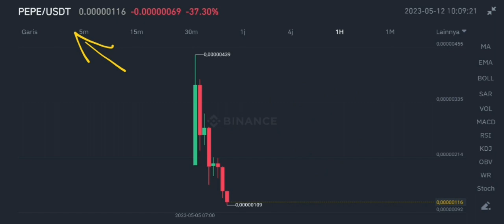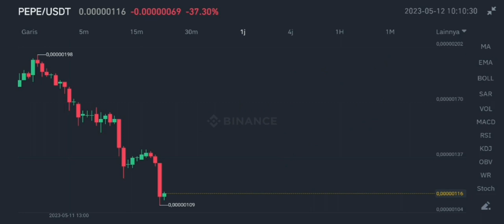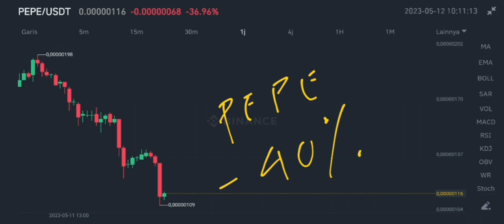PEPE TOKEN DUMP HARD‼️ HOW FAR WILL PEPE FALL❓ IT'S TIME TO EXIT MEMECOIN⁉️ THIS MEME COIN IS A SCAM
pepe token dump hard in may 2023 how far will pepe coin fall in may 2023